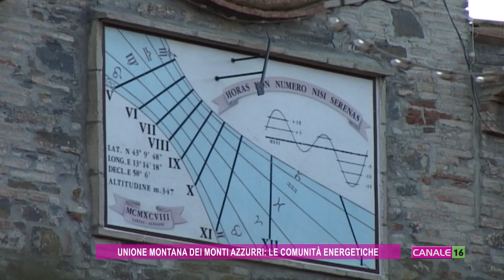L'Unione Montana dei Monti Azzurri e le nuove Comunità Energetiche Rinnovabili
Le Energy Community sono realtà anche in Italia! Un insieme di persone può condividere energia rinnovabile e pulita, in uno scambio tra pari. Questo modello innovativo fonda i suoi valori sulla lotta allo spreco energetico e sulla condivisione di un bene fondamentale ad un prezzo concorrenziale.
Nei comuni dell'entroterra maceratese, facenti parte dell'Unione Montana dei Monti Azzurri, è stato avviato questo progetto e sono arrivati i primi fondi.